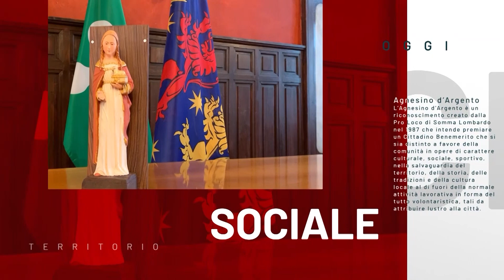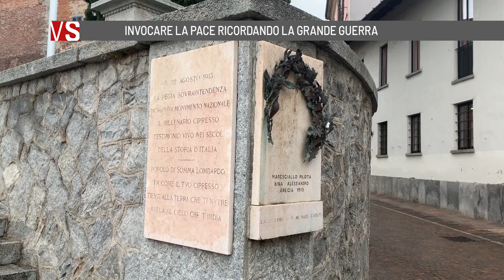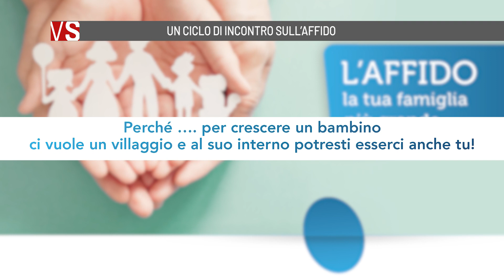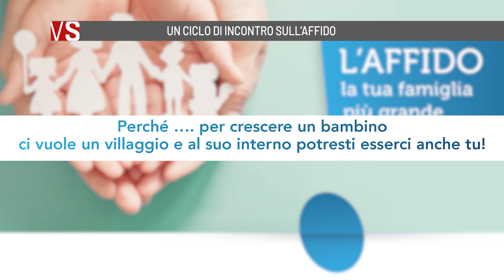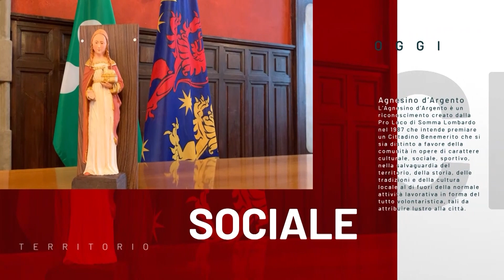Valore dell'Affido e potenza (musicale) del Ricordo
Tra le iniziative presentate oggi a Vivere Somma, spiccano la celebrazione del 4 Novembre (organizzata per domenica 5), il focus sul valore dell'Affido e l'evento musicale con due talenti del territorio.